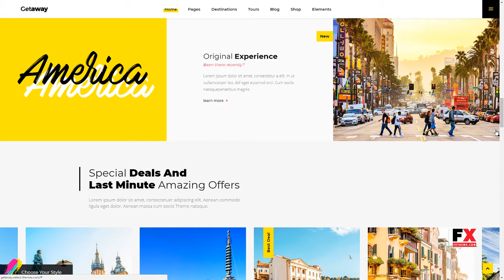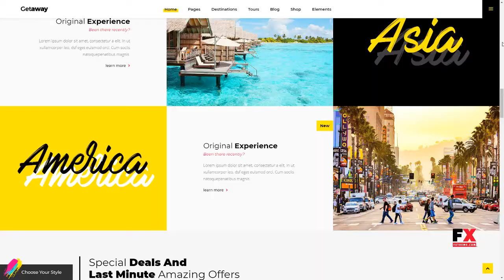Getaway - An Upbeat Travel and Tourism Theme Pip Shelby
Compatible With WPML, WooCommerce 3.3.x, WooCommerce 3.1.x, Visual Composer 5.1.x

 Columns 4+

 Layout Responsive

 Tags booking, destination, filter, gallery, holiday, instagram, modern, paypal, showcase, tours, trip, urban, user dashboard, vacation, vibrant